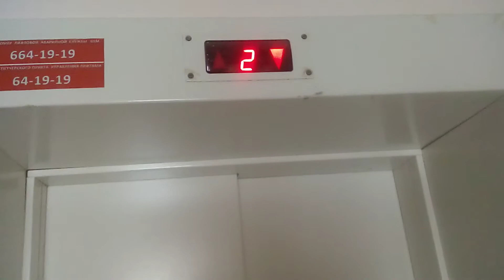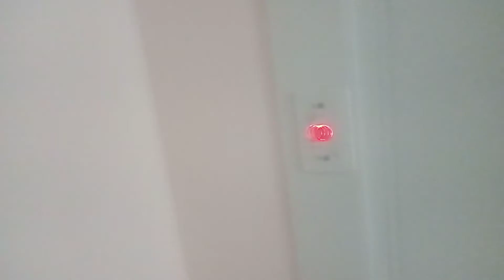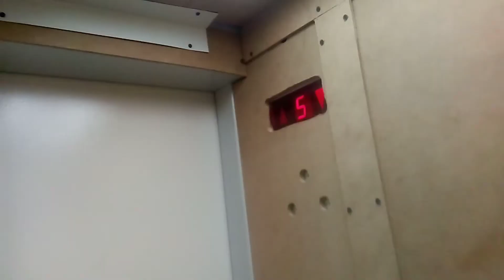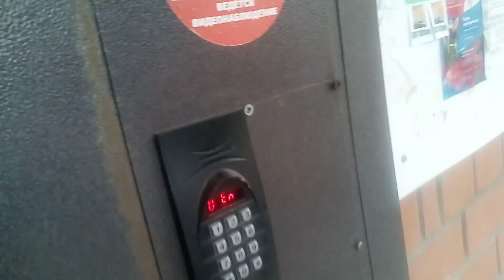Лифт "МЛМ телескоп" (Г/П. Проход.) 2019 г.в. в 6-ти этажке новостройке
Адрес: город Витебск улица Труда дом 2 подъезд 4